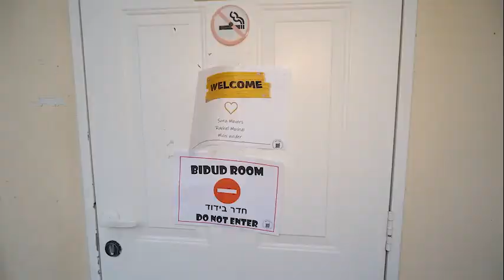MTVA Bidud Bamidbar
How MTVA took an initial 14-day quarantine period and turned into an incredible orientation for the year!